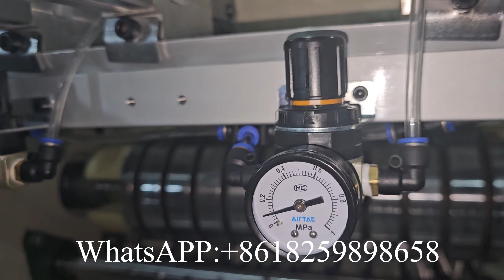Машина для изготовления бумажных полотенец для рук Z-сгиба с клеевым ламинированием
XY BT 288B Самая продаваемая в 2024 году машина для изготовления полотенец для рук Z-сгиба с клеевым ламинированием